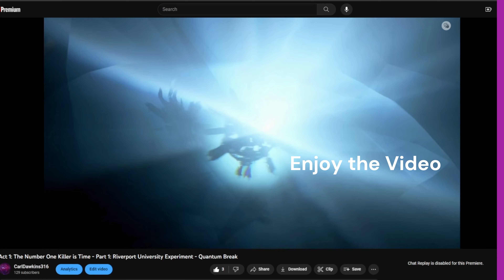Touch of Evil - Truths Revealed - Mortal Kombat 11